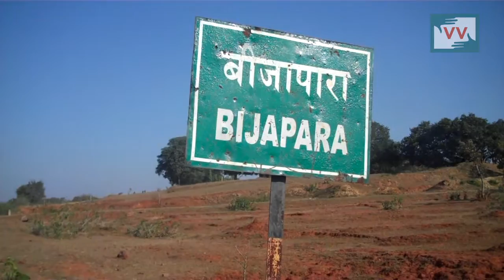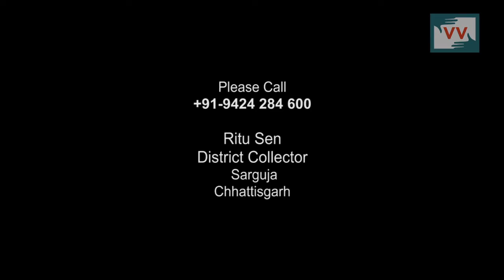Complete Construction of PDS warehouse - Prakash Gupta Reports for IndiaUnheard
Taragi village of Sarguja district of Chhattisgarh PDS supplied in Panchayat Bhavan and villages around Taragi village have to travel 10 kms distance for ration. Bijapara village has half constructed PDS supply warehouse, if this building is completed than people will get ration in near by village.

Community Correspondent Prakash Gupta reports from Chhattisgarh for IndiaUnheard.